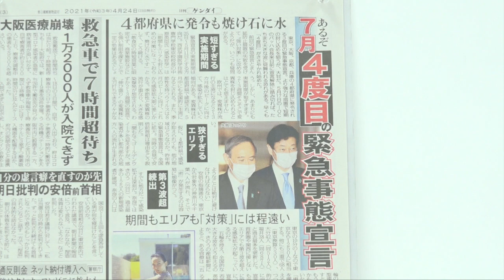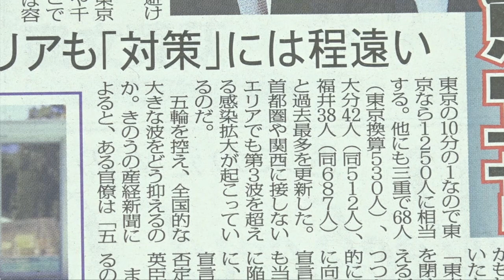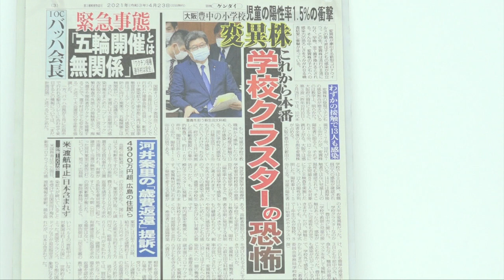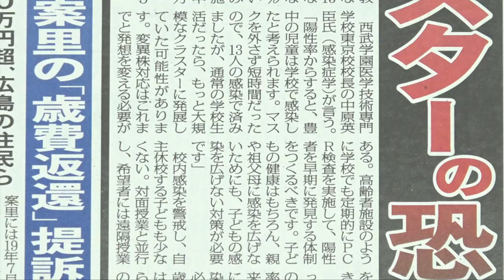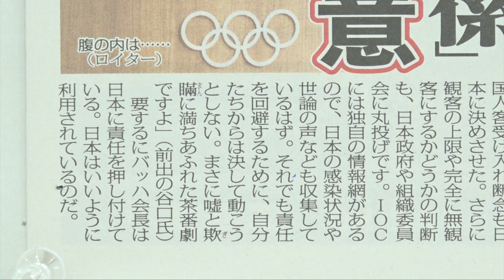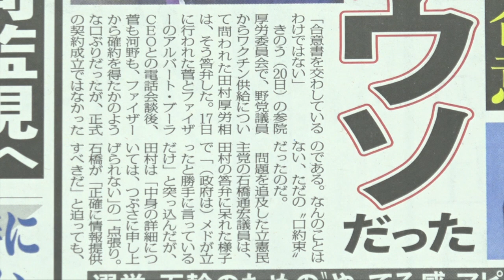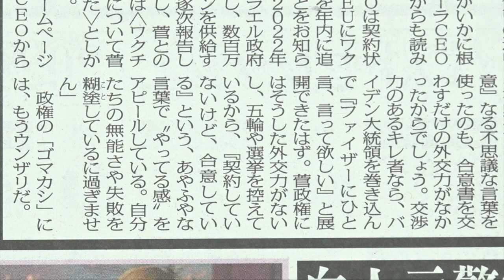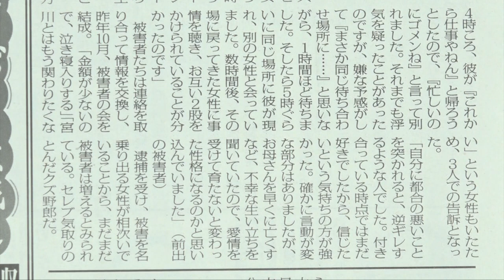宣言のマヤカシ バッハ炎上 菅ファイザー 日刊ゲンダイ週末号Vol 169 2021 04 23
ゲンダイ的視点の一週間。
出演は　杉本勝之(デジタル局)、生田修平(ニュース編集部)
進行は　目黒貴子
お題は
①緊急事態宣言のマヤカシ
②IOC会長の「緊急事態関係無い」で炎上
③菅、ファイザーから確約取れず